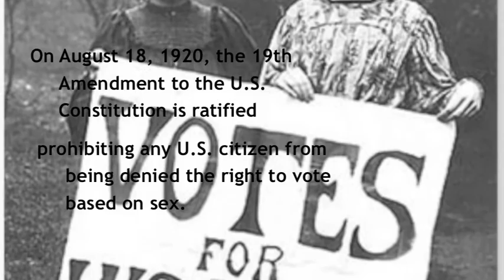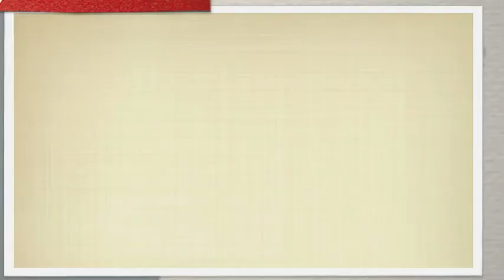Yes, Mrs. Johnson-Thompson